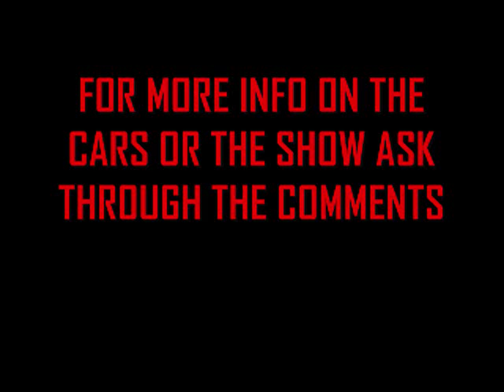FutureExoCar (episode 15)(series finale)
An impressive look back at other episodes and future concept cars.

FutureExoCar Season 3 has been cancelled, so this is the last episode of FEC